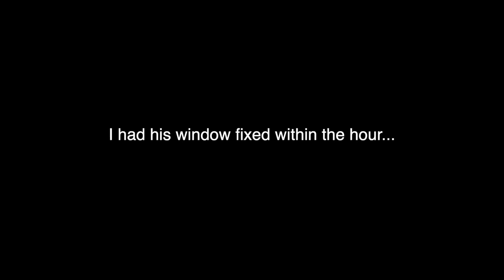SCARING LARRAY WITH GIANT ALLIGATOR!!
In todays video I scare Larray with a giant alligator, Paper becomes Tom Hanks and flies a plane, Patrick is the Wicked Weiner, I prank Calvin by towing his car and Michael breaks his car, and Logan Paul reacts to Floyd Mayweather.

PEOPLE IN THE VIDEO:
Alex’s instagram:

llama
-alex
SURPRISING LARRAY WITH GIANT ALLIGATOR